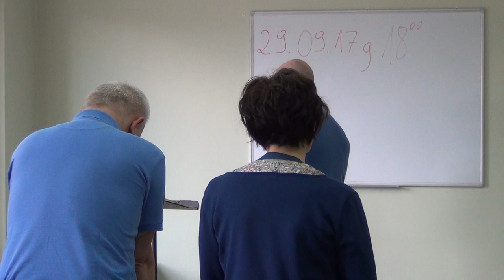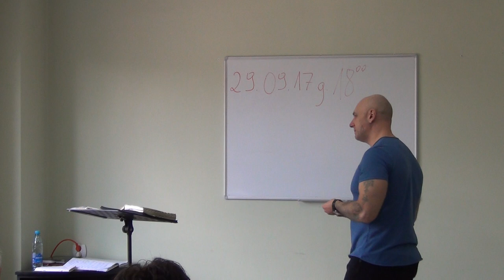"DALECY I BLISCY"-MAŁŻEŃSTWO I RODZINA(szkoła wiary-Bielsko Biała,27.05.2017)-nauczanie,A.Ceroński